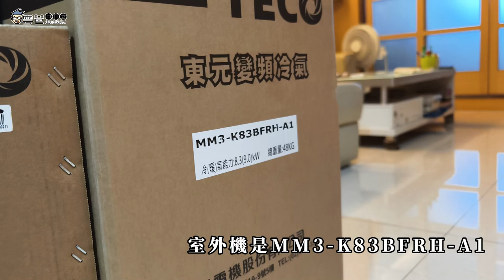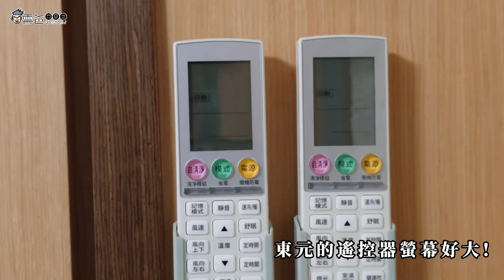安裝紀錄，東元 「A1系列一對二變頻冷暖空調」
幫老母家裝的冷氣

3C 部落格，每天給你最新資訊，每日更新